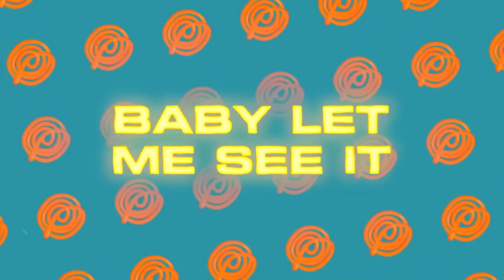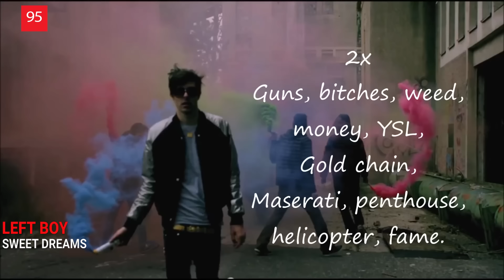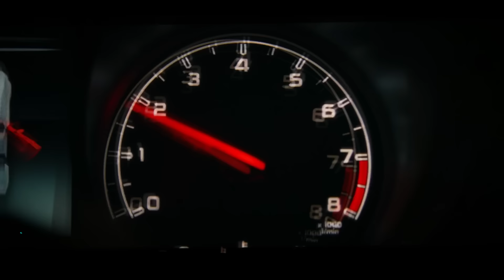ЭТИ ПЕСНИ ИЩУТ ВСЕ /ТОП 200 ПЕСЕН SHAZAM МАРТ 2021 МУЗЫКАЛЬНЫЕ НОВИНКИ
Самые популярные песни март 2021, самые искомые и шазамируемые треки 2021, музыка 2021. Весна 2021